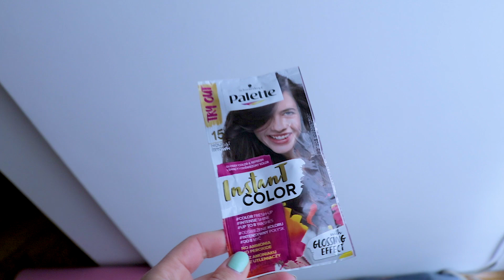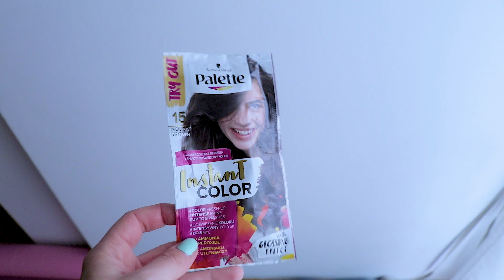NOVA BOJA KOSE?! Ofarbala sam se u tamno! Isprobavam samotamnjenje kože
NOVA BOJA KOSE?! Ofarbala sam se u tamno! Isprobavam samotamnjenje kože . Isprobala sam novi proizvod za samotamnjenje kože! Isto tako sam stavila tamniji preljev na kosu. Kako izgledam, za to pogledaj video :D